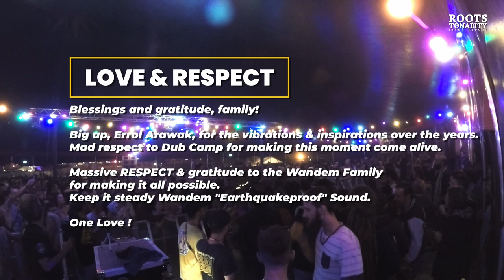KING EARTHQUAKE - "VERY" LAST TUNE - DUB CAMP FESTIVAL 2023 - WANDEM SOUND SYSTEM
This is the "last one" of the King.
King Earthquake's Last Session - Dub Camp Festival 2023
Made possible thanks to the Wandem Sound System Family ! What a VIBRATION !